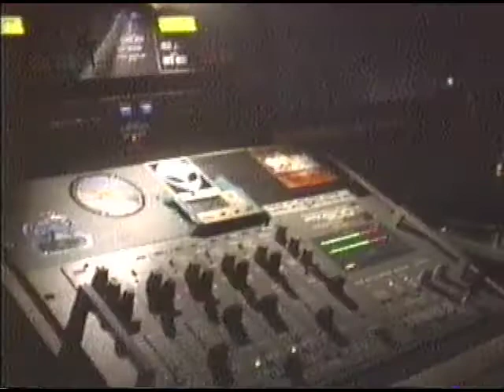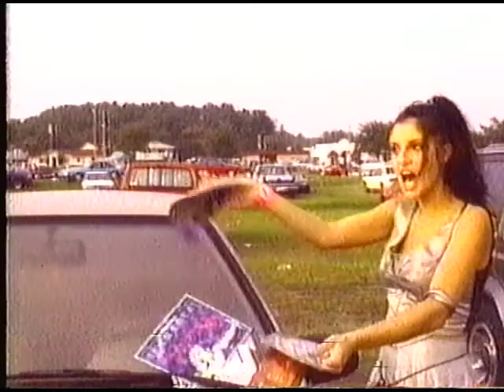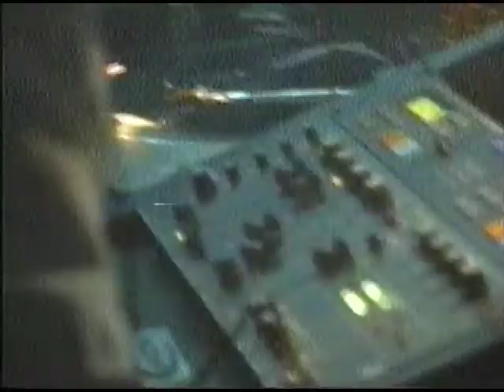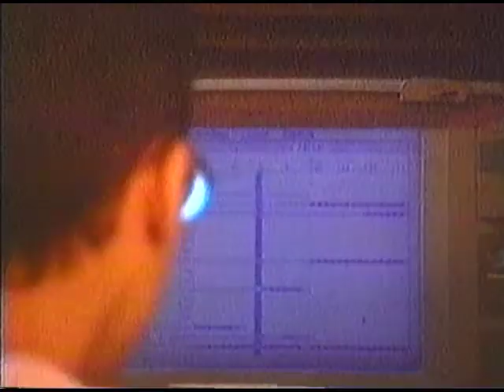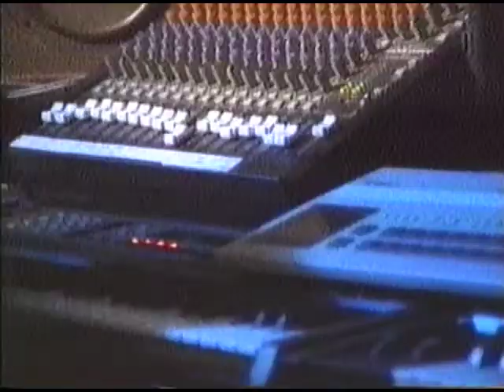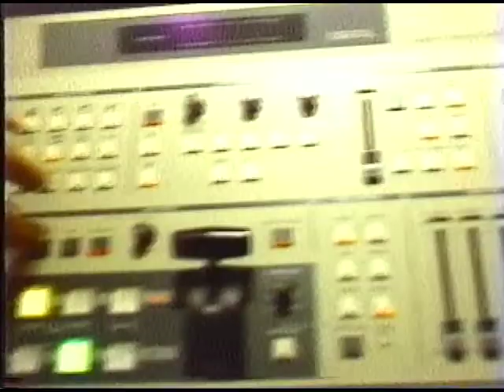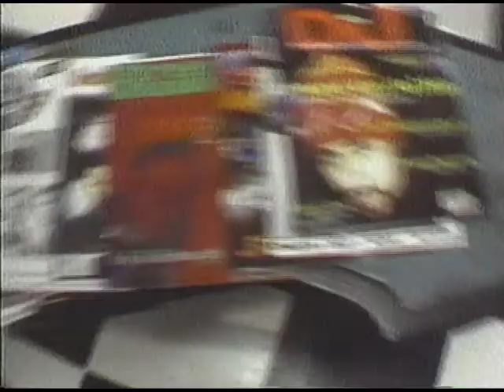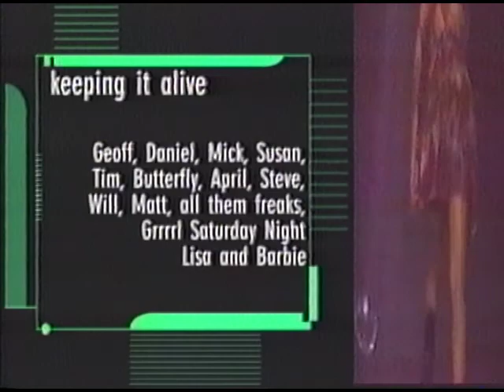Underground Zero A Look Inside Central Florida's House Culture 1995